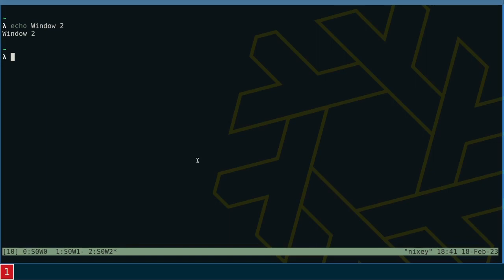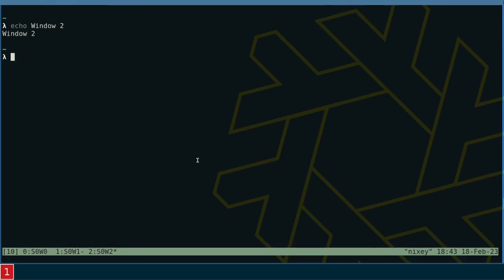Working with TMUX windows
Learn TMUX in this short five part series. In this episode we are looking at how to work with multiple windows.

Every TMUX window can house one or more panes to organize and accommodate multiple terminals. This is great when working over a single ssh session, for example.